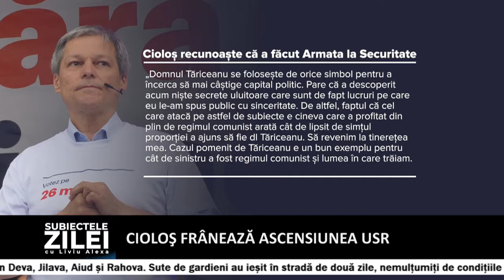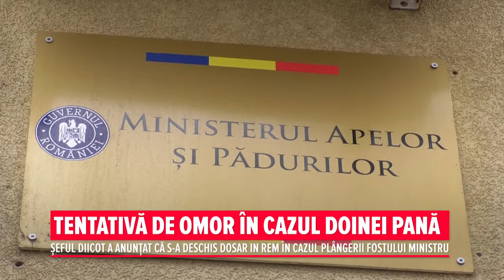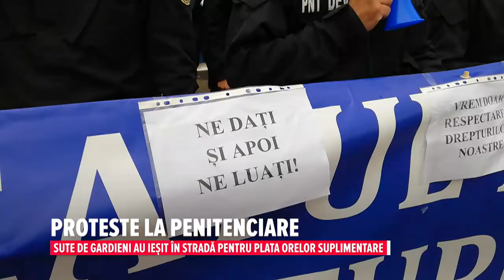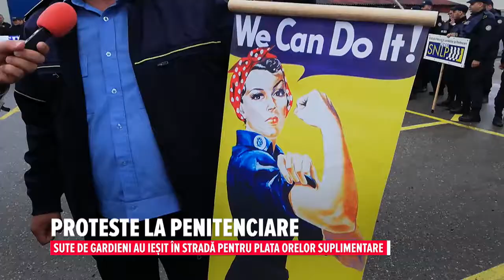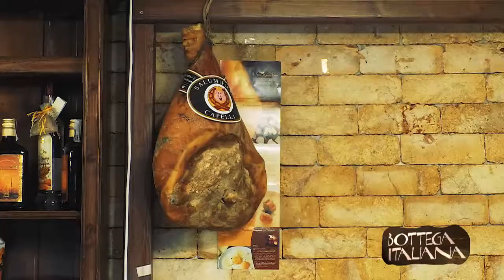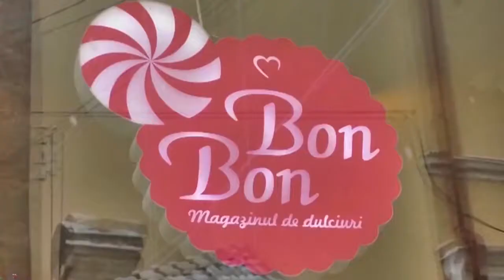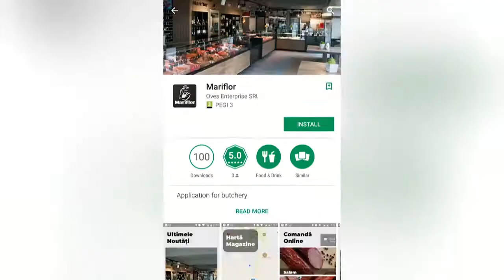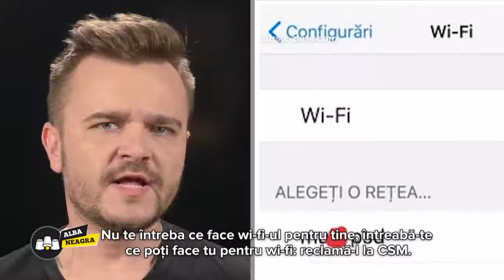Subiectele Zilei - 15 mai 2019 - invitat Victor Lungu